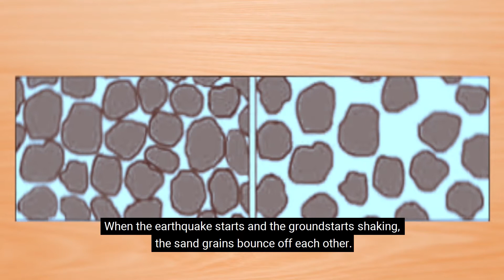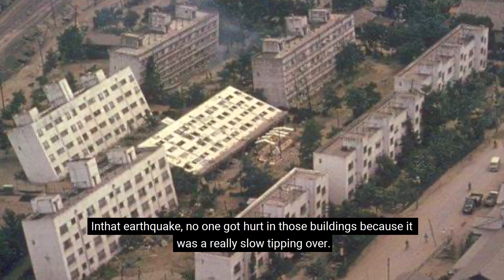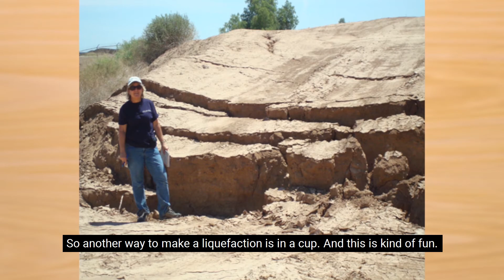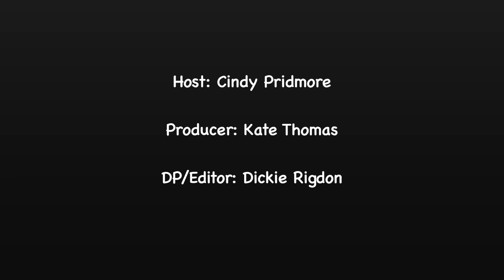California Geological Survey Liquefaction Demonstration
Cindy Pridmore, senior engineering geologist at California Geological Survey talks about liquefaction.